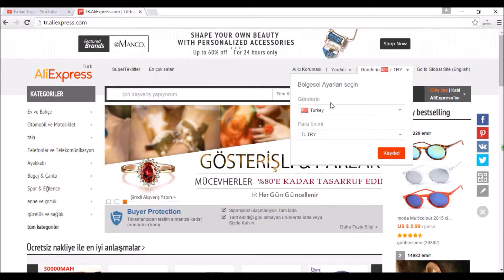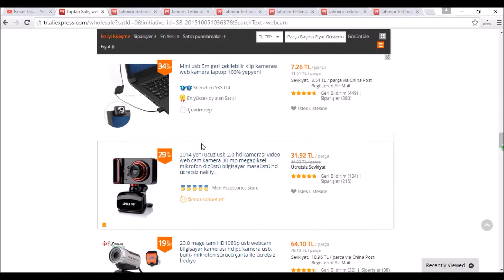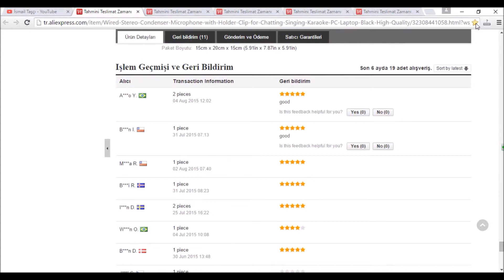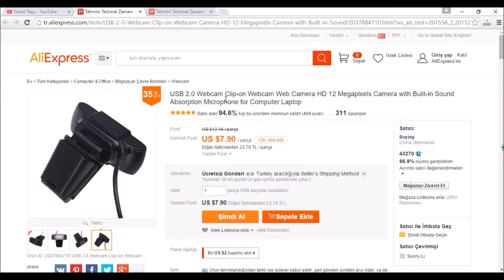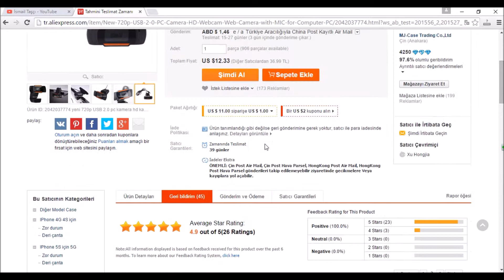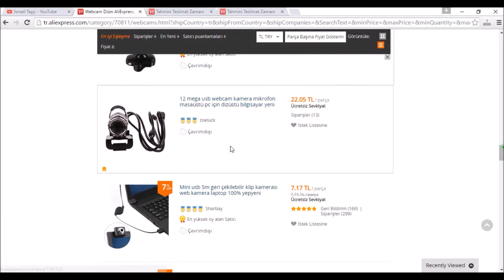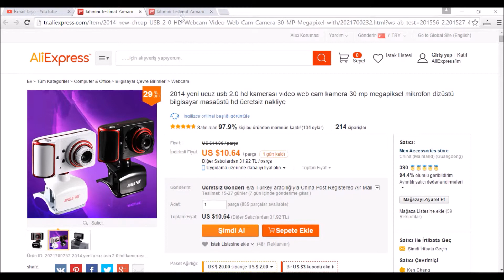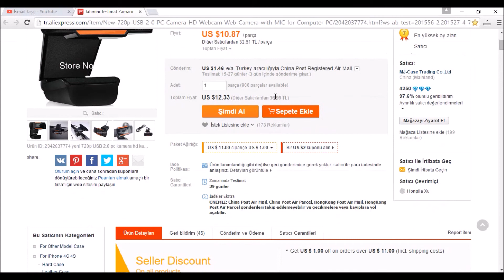Yurtdışından Alışveriş Yapma - Aliexpress ile yurtdışından güvenilir alışveriş nasıl yapılır ?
Yurtdışından Alışveriş Yapma - Aliexpress ile yurtdışından güvenilir alışveriş nasıl yapılır ? Nelere Dikkat Edilmeli ? Sıkça sorunlar sorular ve hatalar ? Kaç Günde Gelir ? Sakıncalımı ? Uygunamı geliyor ? Hepsinin cevabı videoda